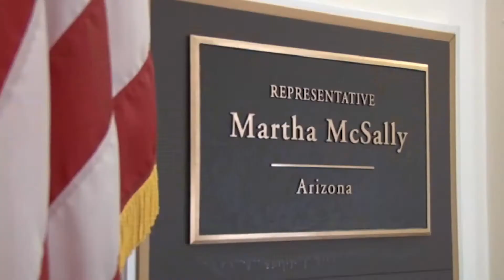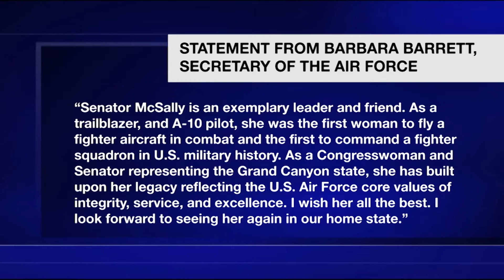McSally Farewell | Cronkite News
After an emotional farewell speech on the floor of the Senate Wednesday, Sen. Martha McSally, R-Arizona, gets on a plane from DC for the last time today. Senate is on recess next week and she could be replaced by Mark Kelly as soon as Nov. 30. (Video by Mythili Gubbi/Cronkite News)